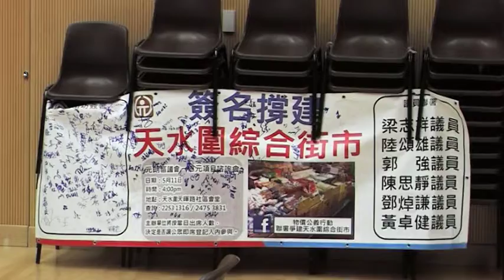元朗區議會推行「社區重點項目」計劃諮詢會 part 6